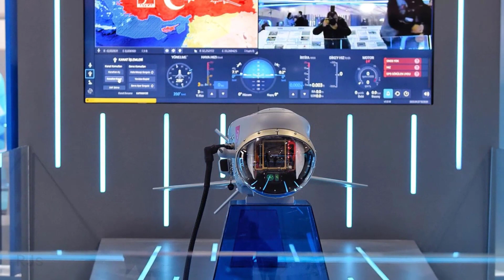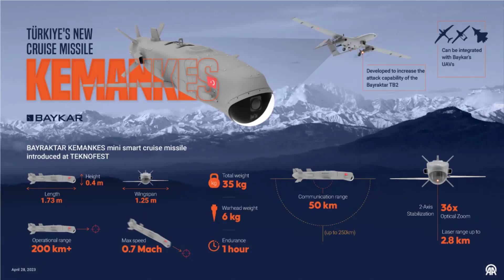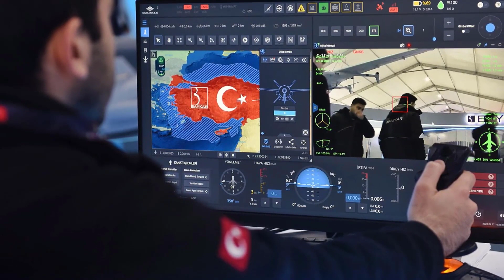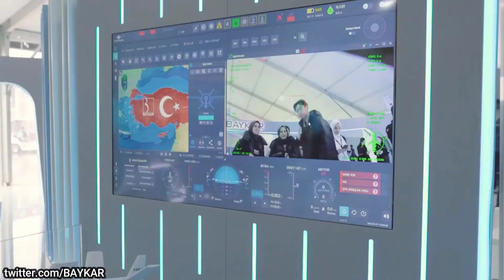Kamikaze drone made in Türkiye - Bayraktar Kemankes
In this gripping video, we unveil the latest technological marvel in the military realm: the Turkish-made Kamikaze Drone, Bayraktar Kemankes. This drone is a groundbreaking creation that is revolutionizing modern warfare tactics with its impressive kamikaze capabilities. Crafted with cutting-edge technology, the drone can be guided with remarkable precision towards enemy targets, effectively obliterating them with utmost accuracy.

Bayraktar Kemankes stands as a remarkable fusion of drone technology and kamikaze concept. This video takes you deep into the drone's specifications, operational intricacies, and its impact on the battlefield. We delve into how this drone has altered combat dynamics and military strategies, reshaping the landscape of national security.

Don't miss the chance to witness the drone in action during military drills and potentially in real operations. Gain insights into how this technology has the potential to reshape the paradigm of modern warfare. If you're passionate about military innovation, advanced drones, and the latest developments in defense, this video is a must-watch.

Military technology, kamikaze drone, Bayraktar Kemankes, innovation, combat strategies, Turkey, national security, military revolution, cutting-edge tech, combat dynamics.